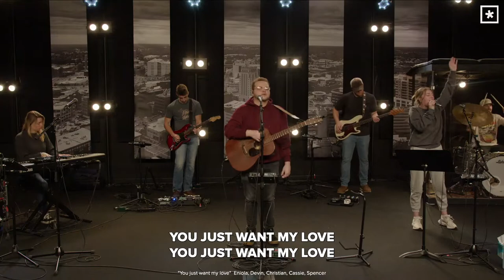You Just Want My Love | Moment